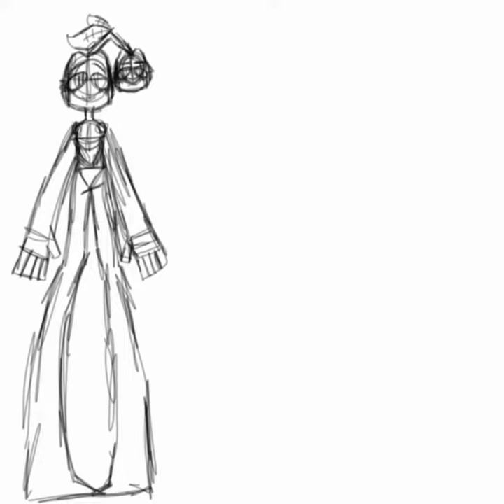a speedpaint of my new characters, meet the cherry sisters, Cheyenne and charleigh!! [SPEEDPAINT]